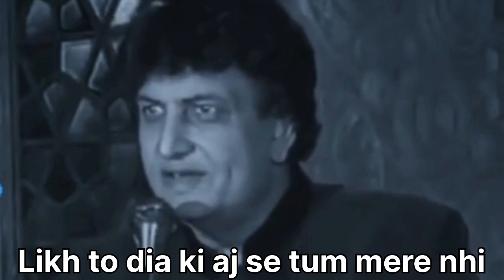Amazing poetry by Rahman Khalil